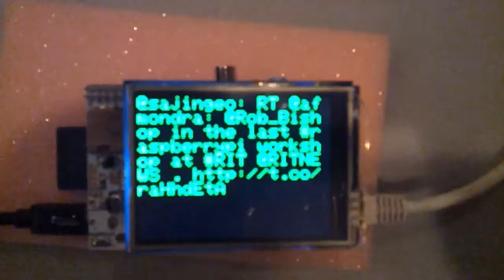Twitter ticker: TFT shield, Alamode, Raspberry Pi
Twitter ticker displaying raspberrypi hashtag. Uses Adafruit TFT LCD shield, Wyolum Alamode, and Raspberry Pi. Blog post Code